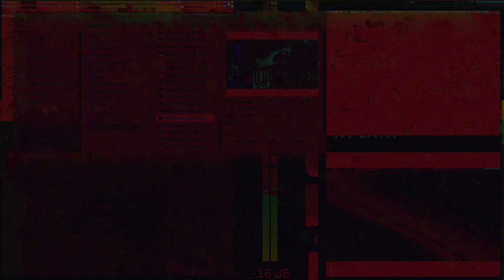Movie 24 11 04 12h13m17s series #8 C consciousness of mind 1 and 2